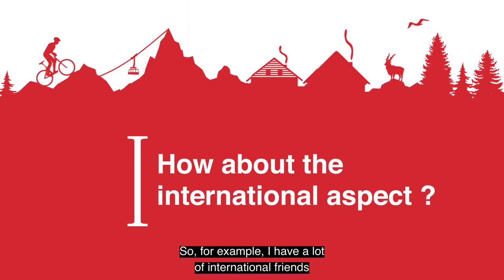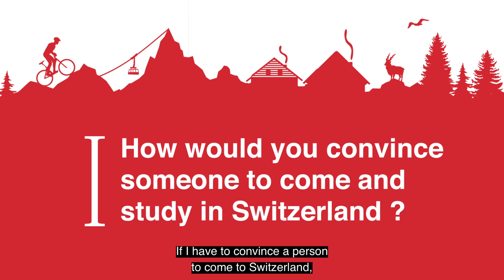Brillantmont International School - the Swiss Learning interview with Elena from Russia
Find out more about Elena's experience living in Switzerland. Originally from Russia, Elena is currently studying at Brillantmont International School.